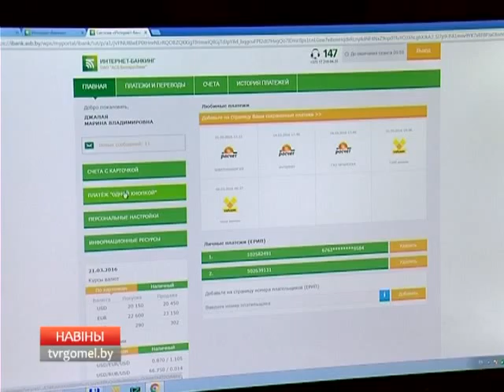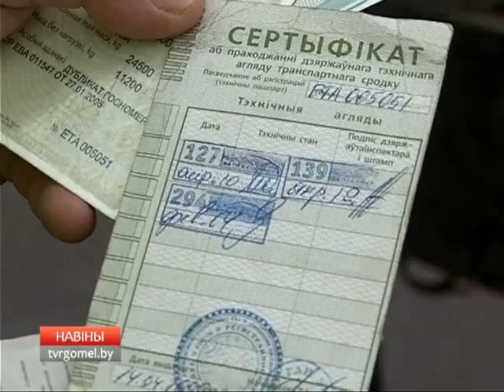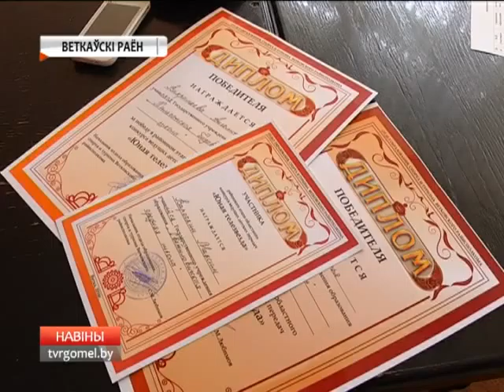21 03 2016 НОВОСТИ РЕГИОНА 15 15